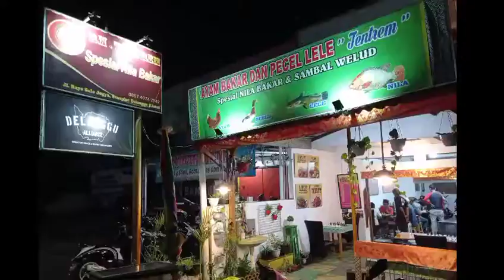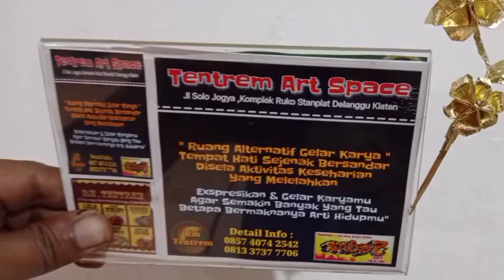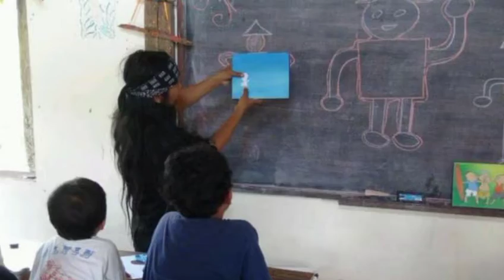Studio7ArtHouse Art Awards 2021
Preview Studio7ArtHouse Art Awards 2021
di Tentrem Art Space Lt 2 Rm Tentrem Delanggu Klaten 23 Mei 2021